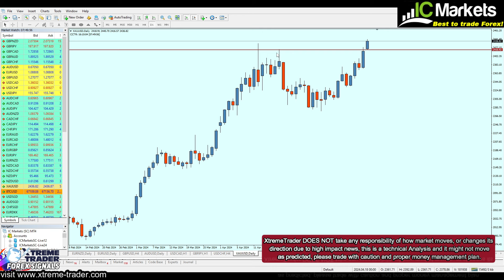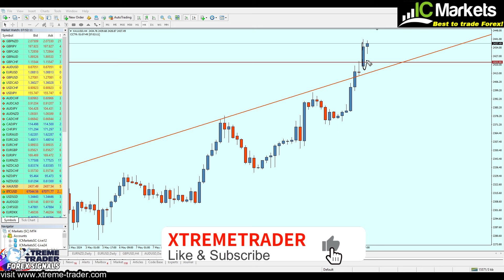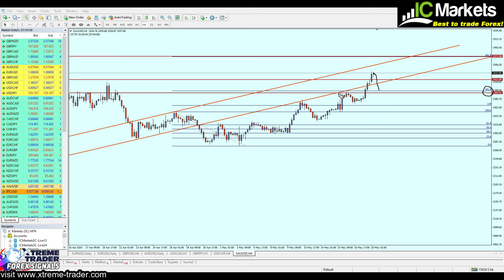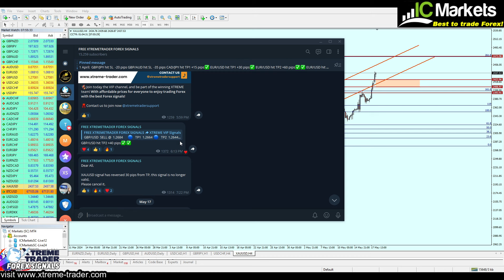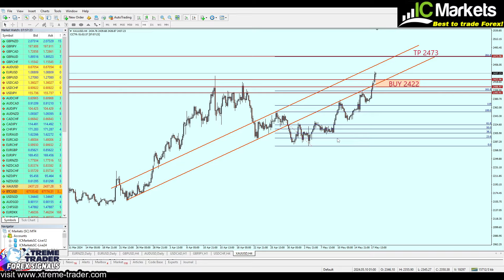🟩 Extended Deeper Analysis on XAUUSD GOLD 20 - 24 MAY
🟩ICmarkets -To use the same Forex broker that I'm using,
✅Can't find your country in ICmarkets? NO worries! You can still enjoy same features with IC-Trading, Click here to open account: